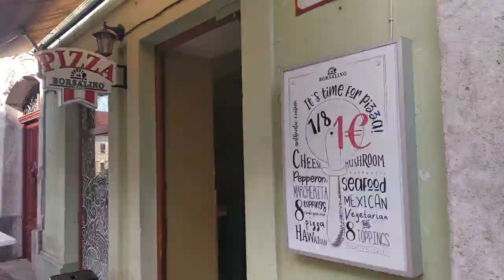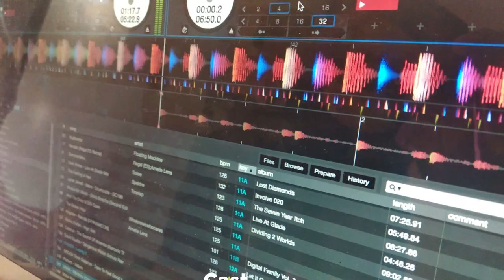COVID SITUATION SLOVAKIA || VLOG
i took risk and went out to show people how is the situation here in slovakia. its very safe here and people are taking it seriously as it is a matter of life and death. please stay home and stay safe